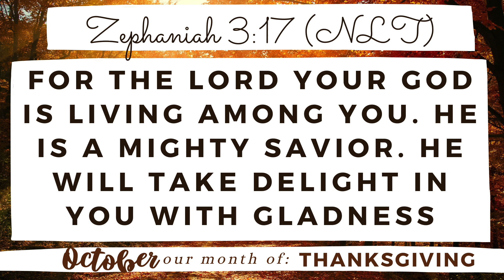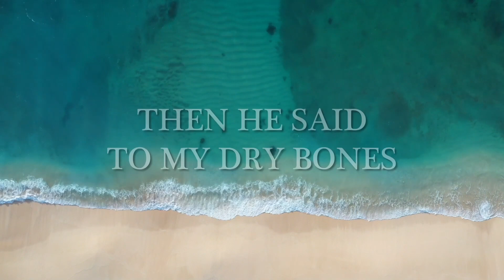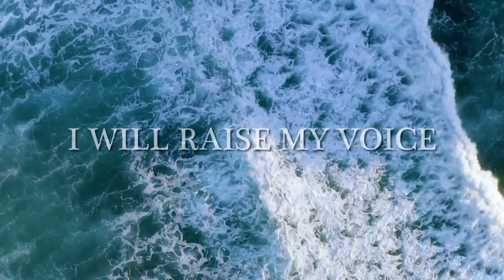Daily Encouragement with Pastor and Pastor Mrs Okunnu | October 24, 2024